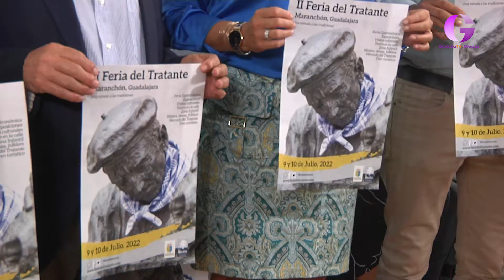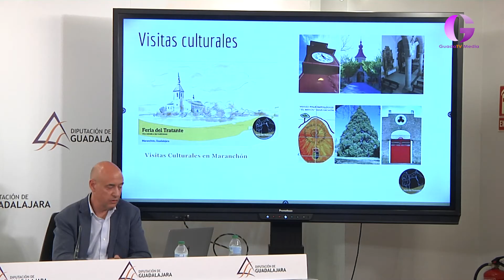Maranchón recupera su feria del tratante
Maranchón recupera su feria del tratante. + información en Guada TV Media